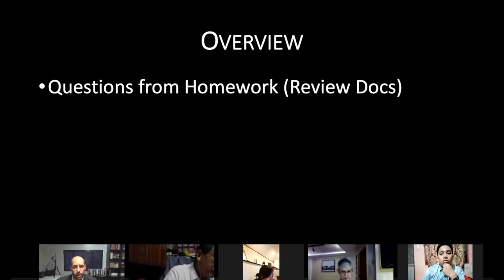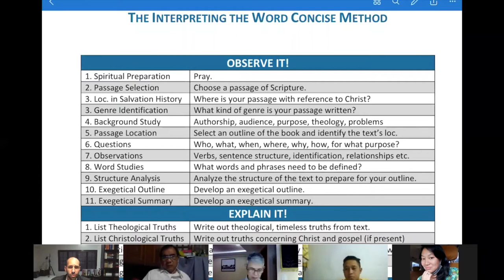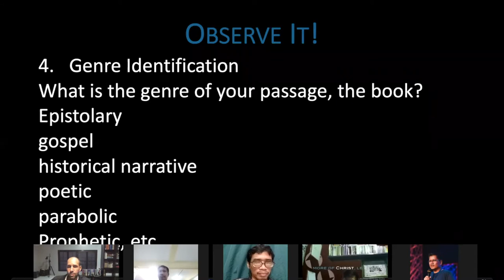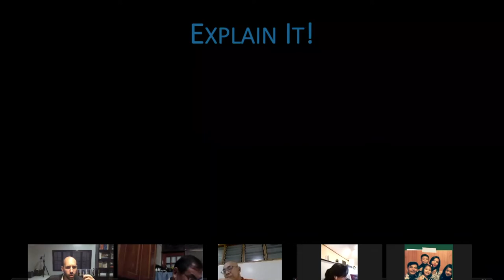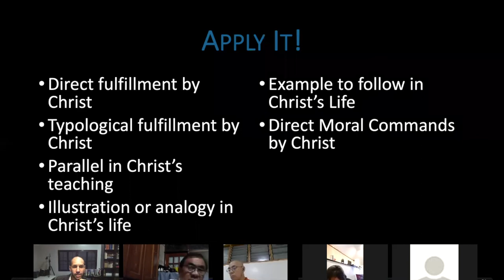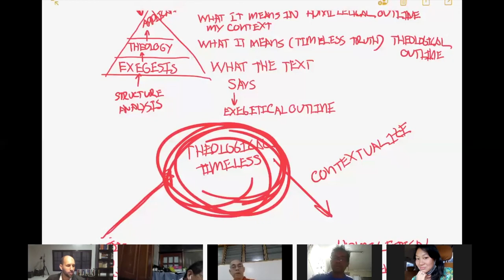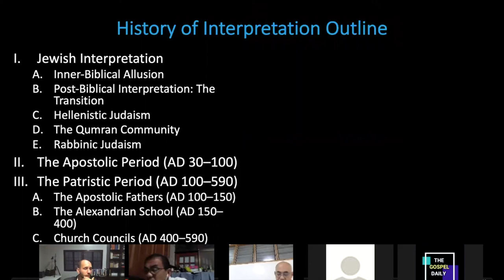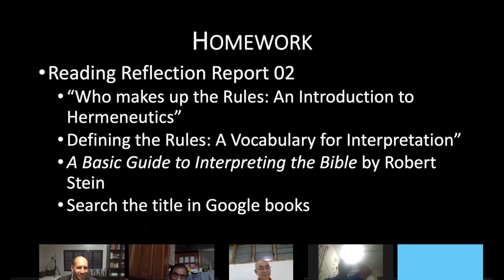Hermeneutics - Session 2 - Intro to the Interpreting the WORD Method & History of Interpretation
This is the second session for the course TH 502 | TH 100 offered by EVST and BTCCGST. Please look below to see the overview of the course along with quick links to the different topics in the video.

Overview
I. Overview of Session - 00:03:32
II. Questions from Homework - 00:07:58
III. Formatting the Homework and word docx homework - 00:08:48
IV. Reviewing the Reading Reflection Report "How to" - 00:15:59
V. Overview of Interpreting the Word Method - 00:21:11
VI. Unpacking the Method - 00:31:57
     1. Observe it! 00:31:57
     2. Explain it! 01:04:35
     3. Apply it! 01:19:59
VII. Discussion and Questions from the History of Interpretation - 01:45:26
VIII. Highlights from History of Interpretation  - 02:01:55
IX. Homework Assignment - 02:18:10